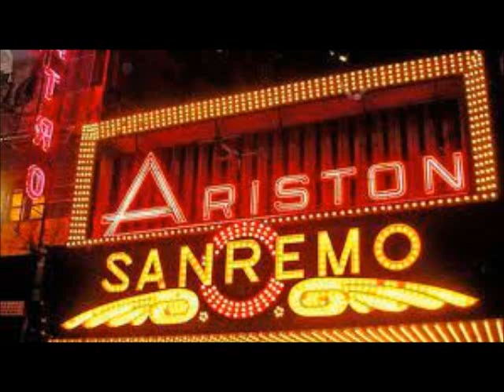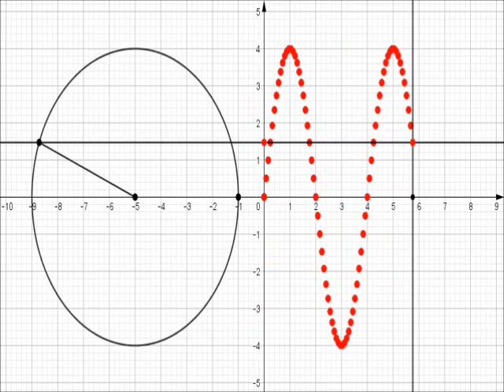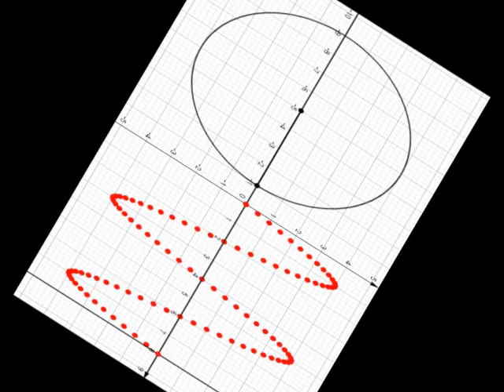Massimo Liberatori - No Alibi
"... non voglio un alibi di gruppo o un alibi di Dio
responsabile di tutto resto e sono io. "